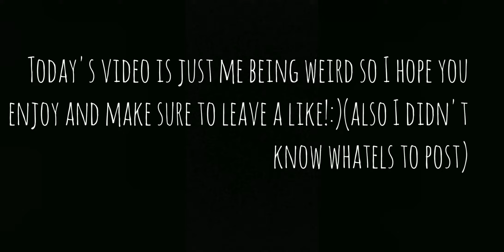Roblox Cook Burgers!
This is my first video. I made this because I was bored so enjoy!!

Social medias

Roblox.jordanc1782

Roblox group: $ U I C I 3 D B O Y Z

THANKYOU TO ALL MY SUPPORTS I WOULDN'T  BE WHERE I AM RIGHT NOW WITHOUT YALL:)

MUCH LOVE!